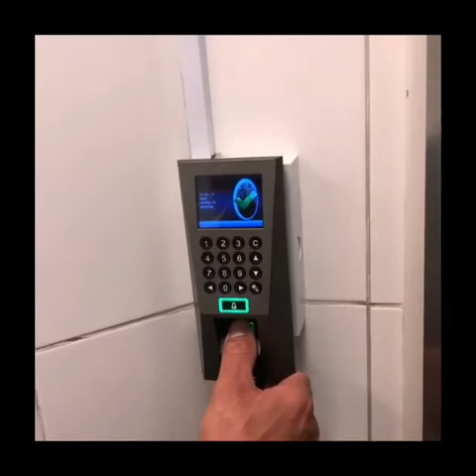Best NUSRET shows saltbae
NUSRET GÖKÇE which has become a worldwide phenomenon with its salting movement

Yaptıgı tuzlama hareketiyle dünya çapında fenomen haline gelen NUSRET GÖKÇE